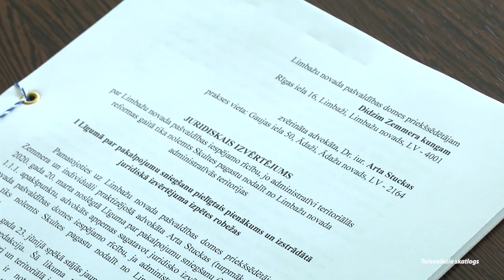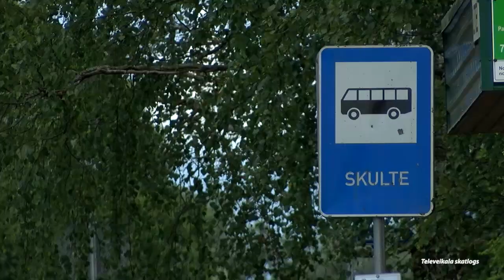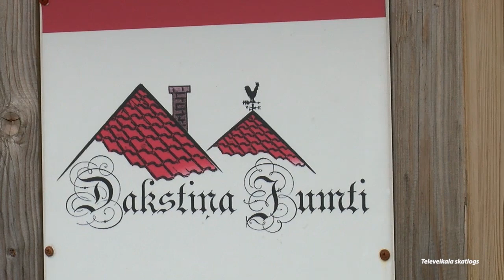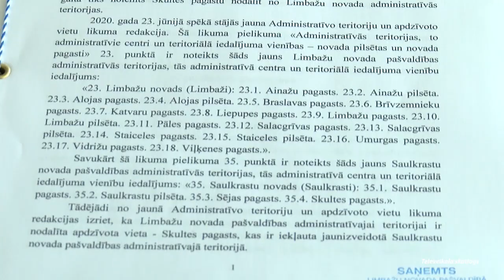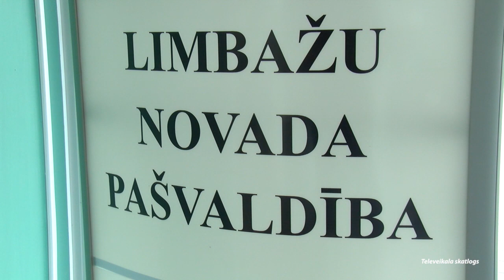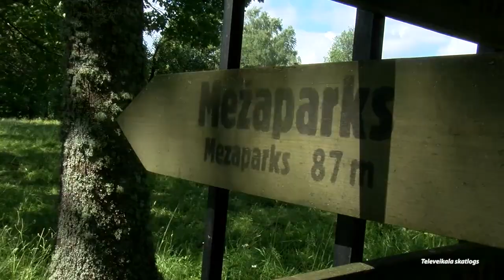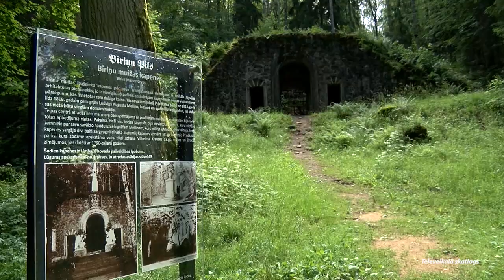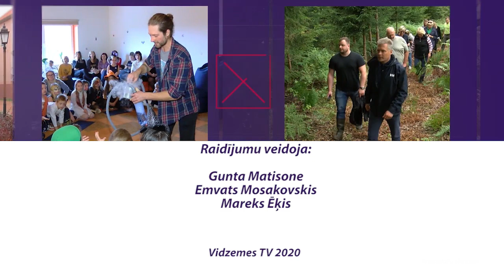Limbažu novada vēstis (04.07.2020.)